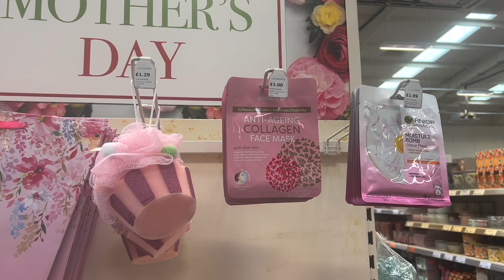NEW IN AT THE RANGE | MARCH 2022 | EASTER |MOTHERS DAY & SPRING DECOR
Hello all,
I upload shopping videos Mondays - Fridays every week.